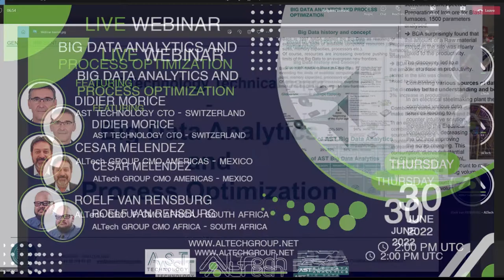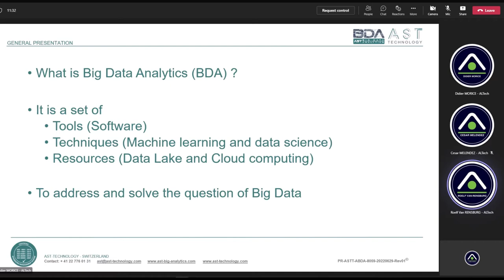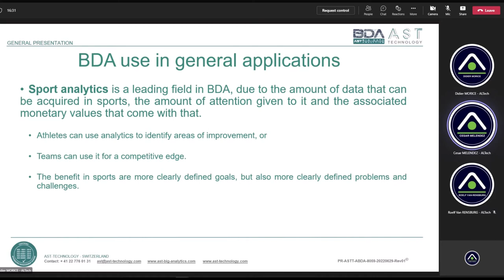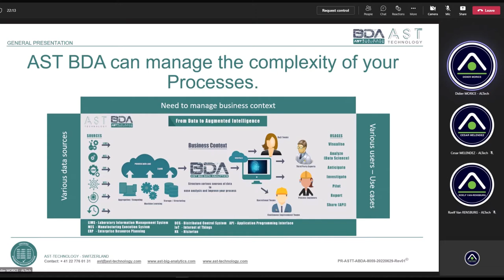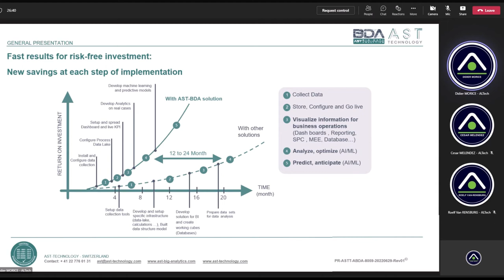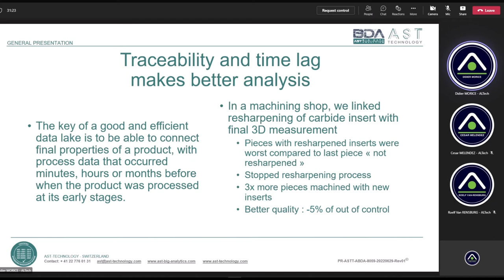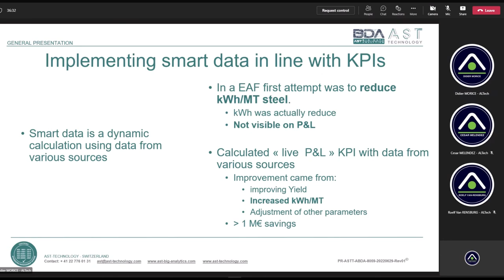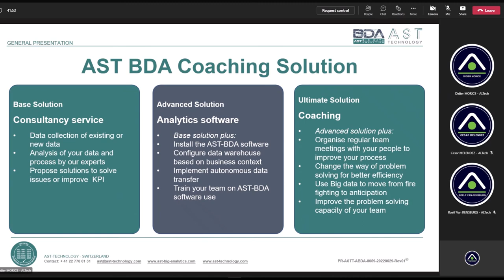Webinar: Big Data Analytics and Process Optimization by AST-Big Analytics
AST BDA held a live webinar on the topic of “BIG DATA ANALYTICS AND PROCESS OPTIMIZATION” last June 30, 2022.

Below is a recorded video of the presentation during live webinar.